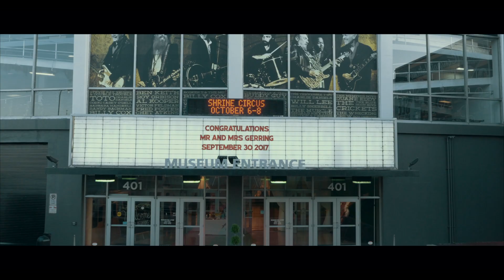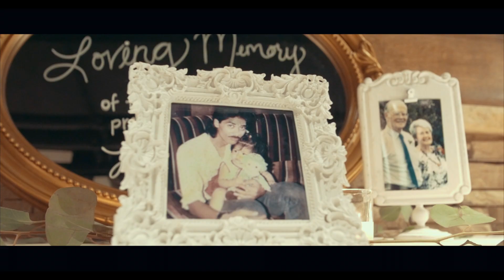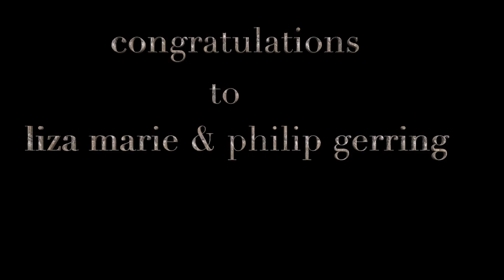LIZA MARIE & PHILIP GERRING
wedding highlights .
 first song being with you .license by safe music list .
second song love is on the air